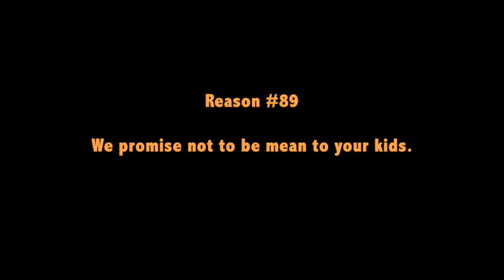Free Comic Book Day at Back to the Past Reason #89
Kids love Free Comic Book Day, so Back to the Past swears on a stack of X-Men that we won't be obnoxious to your kids! Well, all except, Andy.  We'd avoid him.

Free Comic Book Day is Saturday May 2nd - see you there!